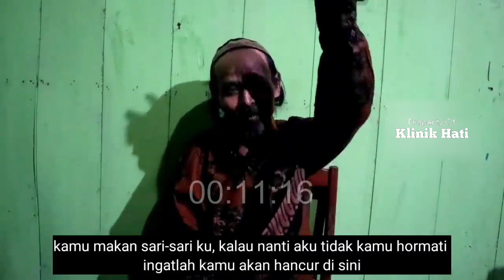BUAH DARI TIRAKAT TIDAK TIDUR SELAMA 7 HARI 7 MALAM